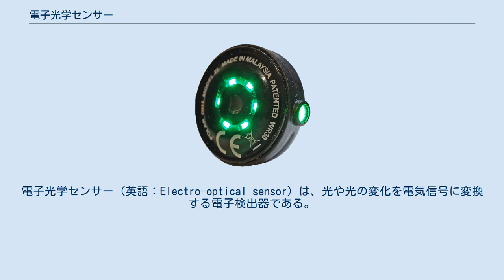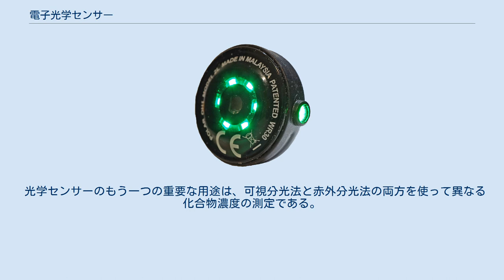電子光学センサー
電子光学センサー（英語：Electro-optical sensor）は、光や光の変化を電気信号に変換する電子検出器である。
これらのセンサーは、赤外線から紫外線波長までの電磁放射の検出ができる。
以下のような、産業・民生・軍用機器で使用されている。
 光学センサーは、光線を電子信号に変換する。
光の物理的な量を測定し、それを機器で読み取り可能な形に変換する。
光学センサーは一般的に、光源、測定装置、光学センサーを統合したより大きなシステムの一部である。
これは多くの場合、電気的なトリガーに接続されている。
トリガーは、光学センサー内の信号の変化に反応する。
光学センサーは、1つまたは複数の光ビームからの変化を測定できる。
変化が起こると、光学センサーは光電子トリガーとして動作し、電気出力を増減させる。
光スイッチは、光ファイバまたは光集積回路内の信号を、ある回路から別の回路へ選択的な切替を可能とする。
光スイッチは、機械的手段、電気光学効果、磁気光学効果、および他の方法で動作することができる。
光スイッチは、集積化されたまたは個別の超小型電子回路と統合できる光電子デバイスである。
 光学センサーにはさまざまな種類があり、最も一般的な種類は以下のとおり。
 光スイッチは、通常、電気光学効果を利用して回路の切替のために光ファイバ内で使用される。
これらのスイッチは、例えば、微小電気機械システムまたは圧電システムを用いて実装することができる。
 光学式心拍センサー 電子光学センサーは、光をエネルギーに変換する必要があるときに使用される。
このため、電子光学センサーはほぼあらゆる所で見ることができる。
一般的な用途としては、画面の明るさの調整用にセンサーが使用されるスマートフォンや、着用者の心拍数の測定用にセンサーが使用されるスマートウォッチなどがある。
 光学センサーはエネルギー分野で、電力の生成、生産、分配、変換を行う構造物を監視するために使用されている。
光ファイバの分散した非導電性により、光センサはパイプライン監視を含む石油・ガス用途に最適である。
また、風力タービンブレードの監視、海洋プラットフォームの監視、電気系統の監視、掘った穴の監視などにも使用されている。
その他、橋梁、空港の滑走路、ダム、鉄道、飛行機、翼、燃料タンク、船舶の船体監視などの土木・輸送分野での使用もある。
 他の用途の中には、光スイッチは、信号を切り替えるために干渉計の片方の屈折率を変化させる熱方式、光信号を適切な受信機に偏向できるマイクロミラーの列を含むMEMS方式、印加電界に応じて偏光した光を回転させる圧電ビームステアリング液晶、および光を偏向させるために音場によって誘起される歪みの結果として屈折率を変化させる音響光学方式などに見られる。
 光学センサーのもう一つの重要な用途は、可視分光法と赤外分光法の両方を使って異なる化合物濃度の測定である。